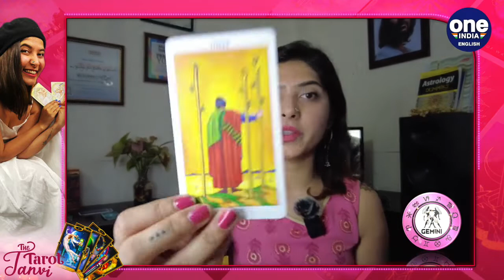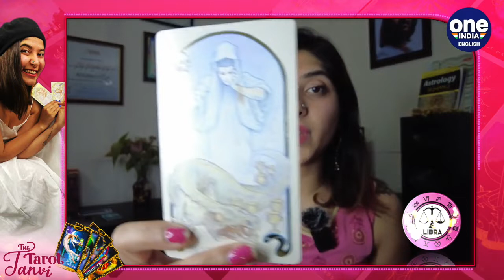Gemini, Libra, and Aquarius Weekly Tarot Reading: 20th June- 26th June | Oneindia News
Air signs - In astrology, the 12 zodiac signs are classified and described using four elements: fire, water, earth, and air. Gemini, Libra, and Aquarius are the zodiac's three air signs, and they are the zodiac's thinkers, communicators, and doers. They investigate, synthesise, and analyse. They move through life without pausing to catch their breath. They have a "live and let live" attitude, and their intelligence allows them to make quick decisions.